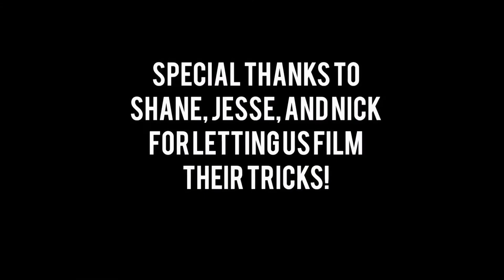ODNT: Honeoye Falls Skate Park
ODNT hit up the Honeoye Falls Skate Park to catch some footage of skaters Shane, Jesse, and Nick.